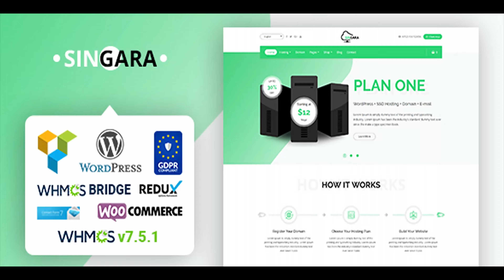Singara - Multipurpose Hosting with WHMCS WordPress Themes | Themeforest Website Templates and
Singara is a Multipurpose Hosting with WHMCS and Technology Business WordPress Theme designed for All kinds of Technology, VOIP, Cloud Service, Telecom, Domain and Hosting Business. Fully Compatible with WHMCS Bridge based on WHMCS v7.5.1. Also included a custom WHMCS template based on WHMCS v7.5.1 to